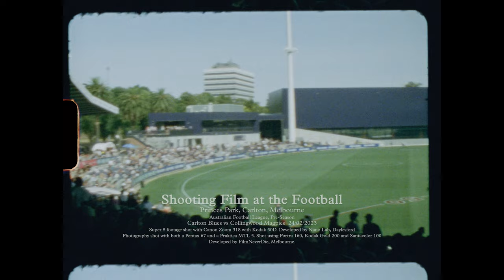Shooting Film at the Footy | Super 8 + Medium Format Film | Carlton Blues vs Collingwood Magpies AFL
During my time back in Melbourne this year, I managed to get along to an AFL pre-season match between the Carlton Blues and Collingwood Magpies at Princes Park, Carlton on 24/03/2023. Carlton ran out 10 point winners.

I took a bunch of photographs on both the Pentax 67 and Praktica MTL5 using film stocks Portra 160, Santacolour 100 and Kodak Gold 200. I also chucked a cartridge of Kodak 50D into my Canon 318 Zoom Super 8 camera.

Film was developed and scanned by Nano Lab in Daylesford, Victoria.

All photographs were developed and scanned at FilmNeverDie in the Melbourne CBD

Camera's Used: Canon Zoom 318, Pentax 67, Praktica MTL5
Film used: Kodak 50D, Portra 160, Kodak Gold 200, Santacolour 100

Track One:
Jobii - First Sip of Coffee

Track Two:
Jobii - Gravy